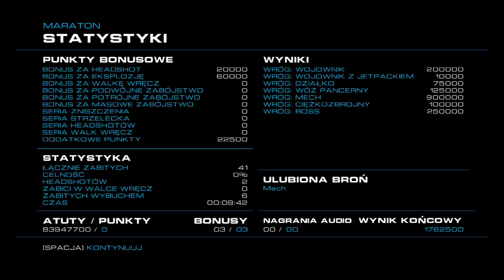Zagrajmy w Alien Rage odc.10 Coraz trudniej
Witajcie w kolejnym odcinku z Alien Rage i dzisiaj zajmiemy się pokonywaniem kolejnych wrogów w tej grze i coraz trudniej jest.Jutro będzie kolejny odcinek z tej gry.Powoli seria będzie zakończona (zostało tylko 3-4 odcinki z tej gry).